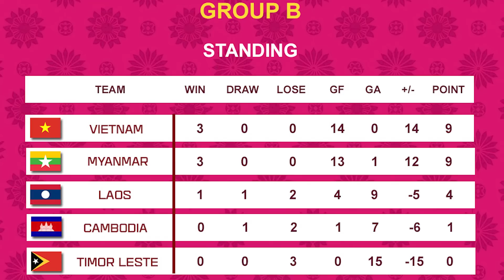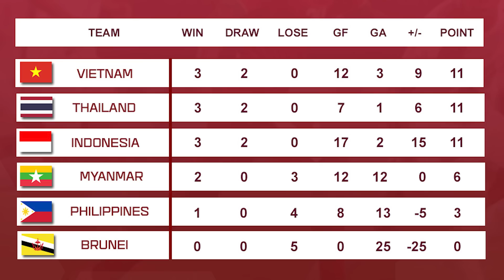VN Sports 12/7 | Indonesia kiện VN và Thái, trưởng đoàn đề nghị AFF loại VN và Thái Lan khỏi giải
Indonesia kiện Việt Nam và Thái Lan, trưởng đoàn đề nghị AFF loại Việt Nam và Thái Lan khỏi giải